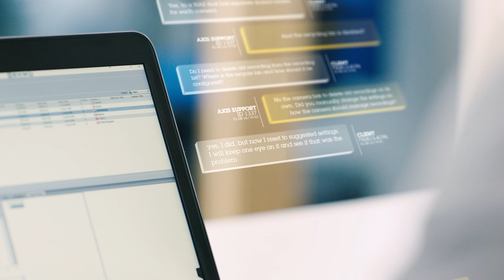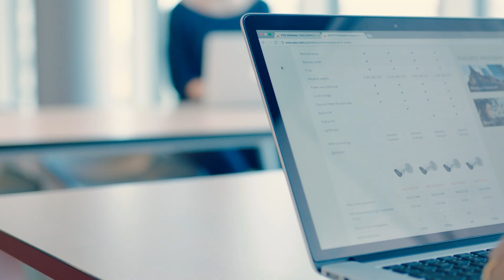Hubungi staf bantuan Axis!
Jika mengalami masalah dengan produk Axis, atau ada yang perlu ditanyakan, Anda bisa menghubungi staf dukungan Axis. Dengan layanan dukungan online dan teknisi di seluruh dunia yang akan membantu. Axis membantu Anda kapan pun dan di mana pun berada